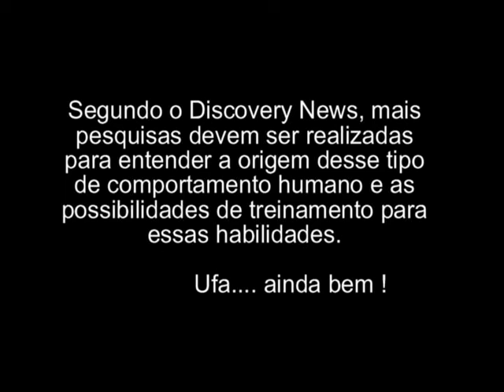JORNAL RURAL DE CAFELÂNDIA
PREVISÃO DO TEMPO PARA CAFELANDIA /PR
COTAÇÃO DOS PREÇOS DOS PRODUTOS AGRICOLAS  DA COPACOL